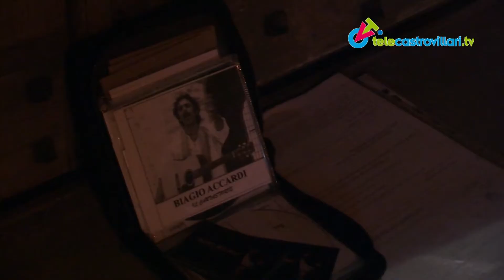Il "Viaggio lento" di un cantastorie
Con la sua asina Genoveffa, Biagio Accardi, cantastorie calabro-lucana, circumnaviga il Parco del Pollino calabrese fermandosi nelle piazze dei paesi dove canta le storie di una Calabria che non c'è più. Noi lo abbiamo incontrato, qualche giorno fa, a Morano Calabro.